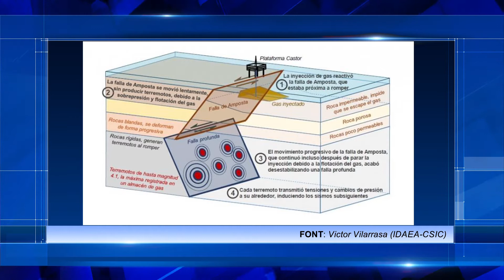Els activistes lamenten que no es tingués en compte la sismicitat de la costa de l’Ebre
La Plataforma en Defensa de les Terres del Sénia recorda que ells ja havien alertat sobre els perills d’injectar gas davant de la Costa de l’Ebre ara fa vuit anys. Arran de l’informe publicat aquesta setmana sobre el descobriment d’una falla desconeguda com l’origen dels terratrèmols de l’any 2013, els activistes lamenten que no es tingués en compte la sismicitat de la zona abans de dur a terme cap actuació.